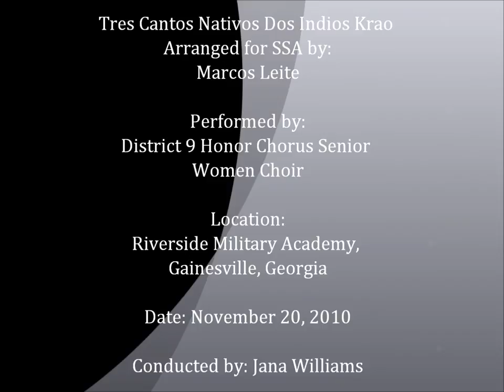Tres Cantos Nativos Dos Indios Krao- GMEA District 9 Honor Chorus 2010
On November 20, 2010 the GMEA District Honor Chorus performed at Riverside Military Academy in Gainesville, Georgia. This is the final selection of the Senior Women's Choir.

Tres Cantos Nativos Dos Indios Krao is an intricate and fun Brazilian piece. At the beginning all you hear is the soft pitter-patter of rain in the rainforest, gradually growing louder until it becomes a rainstorm with loud raindrops and booming thunder.

As the rainstorm begins to fade, the animals of the forest come alive. Chirping birds, chattering monkeys, and howling wolves speak loudly as the rain deminishes. Then, the animals quiet and the happy voices of the natives begin to chant and sing. (2 minutes in.)

After they sing we hear a voice cry out "Patcho para re a cho si re!" as if saying "Come join us in celebration!" and another answer "Iuene rekaporra djo si re!" as if saying "Sure, let's go!" The other singers begin to sing and chant, adding stomping feet and clapping until they quiet and the voices of the animals come forth, calling out until there is one twittering little bird, singing its little tune. By far my most favorite to perform,

The photo I took myself and can be viewed at my deviantART